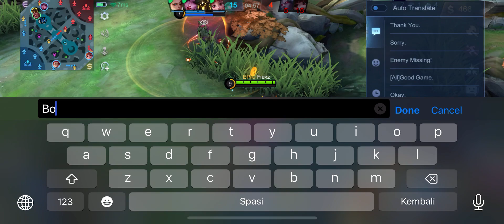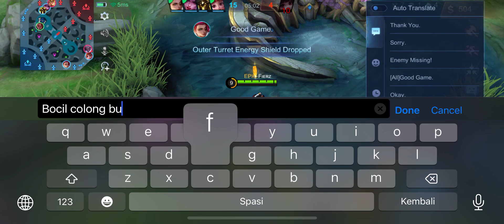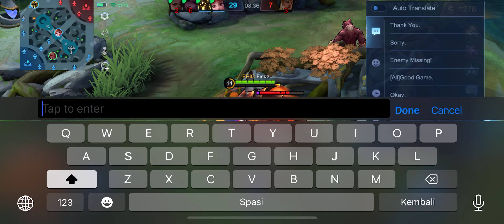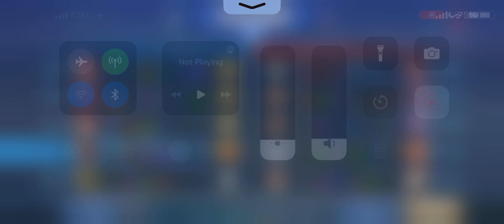BALMOND TOP 1 GLOBAL! BALMOND BUILD TERSAKIT DAN BUILD BEST BUILD 2023 EMBLEM JUNGLER MOBILE LEGENDS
MLBB BEST GAMEPLAY, ML BEST JUNGLER 2023, MLBB GAMEPLAY 2023, BALMOND BEST BUILD 2023, BEST HERO FOR EPIC RANK 2023, BALMOND ONE HIT BUILD, HOW TO PLAY BALMOND MOBILE LEGENDS 2023, TOP 1 GLOBAL BALMOND, BALMOND BUILD TERSAKIT 2023, BALMOND BEST BUILD 2023 EMBLEM JUNGLER